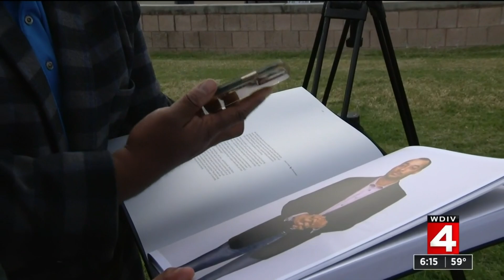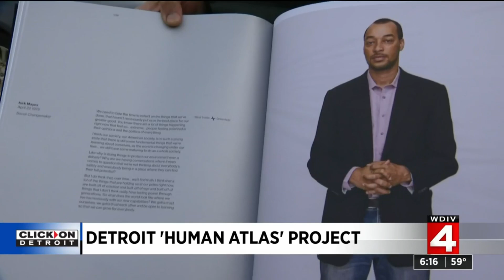Have you heard of the Detroit 'Human Atlas' project